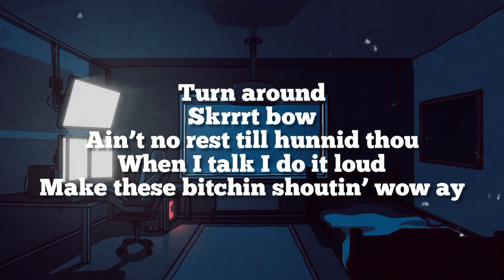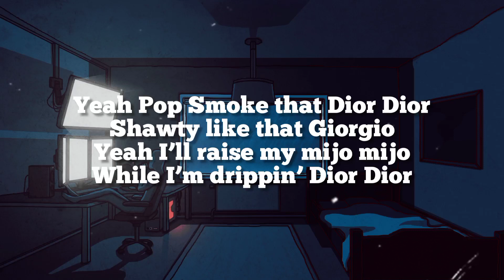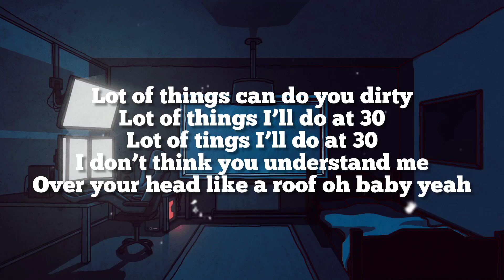Bennett A.K - J-Town Flow (Lyrics)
Bennett A.K - J-Town Flow (Lirik)